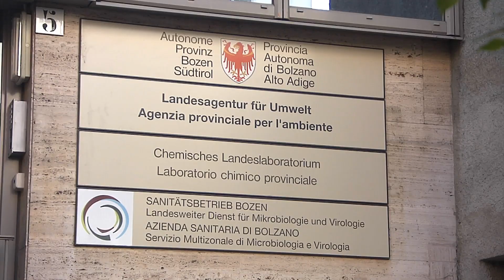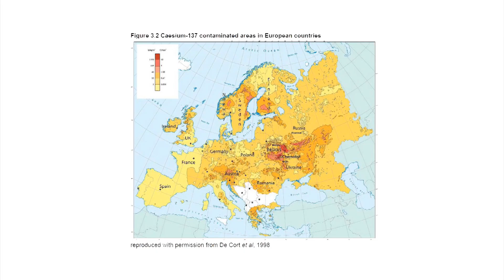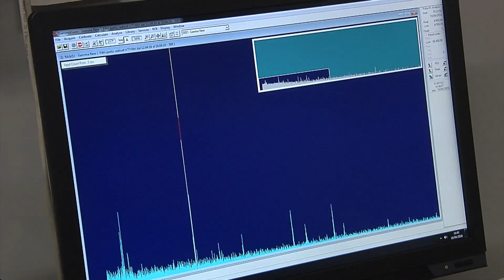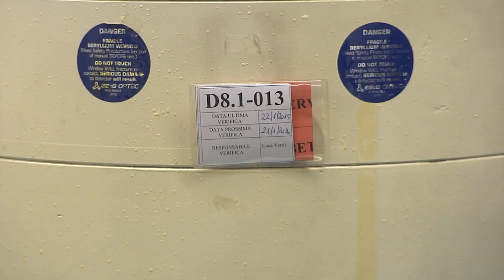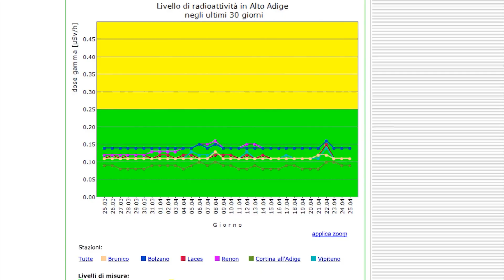Il disastro di Černobyl 30 anni dopo: la situazione in Alto Adige